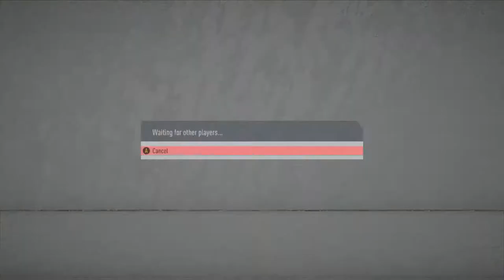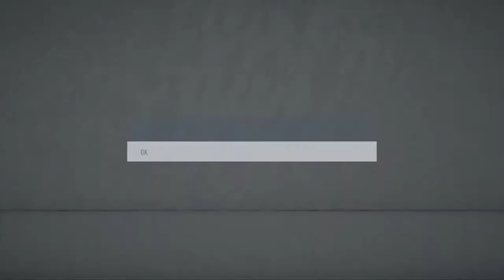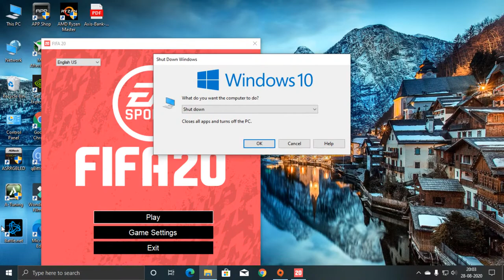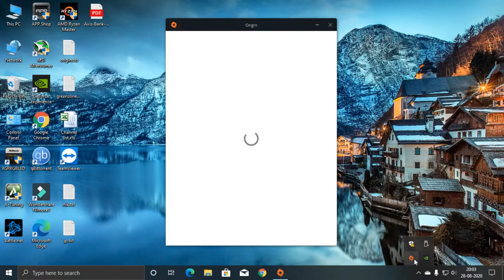FIFA 20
GPU: GeForce GTX 1070 Ti
CPU: AMD Ryzen 5 3600 6-Core Processor
Memory: 8 GB RAM (7.93 GB RAM usable)
Current resolution: 1366 x 768, 60Hz
Operating system: